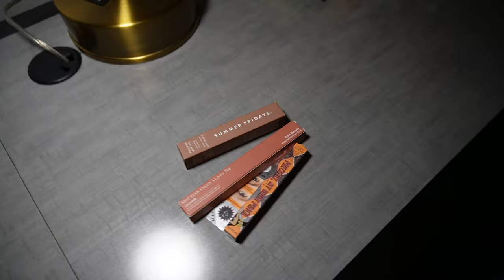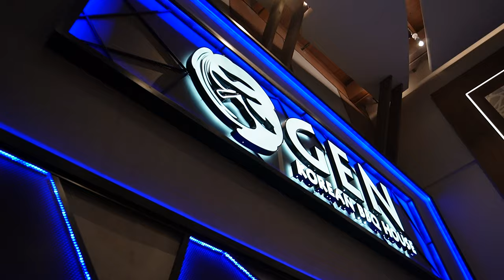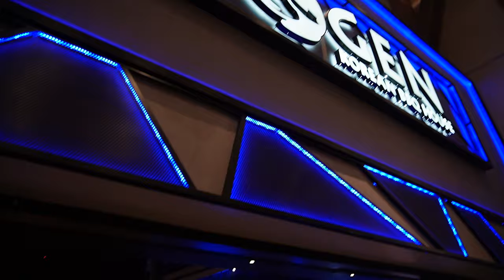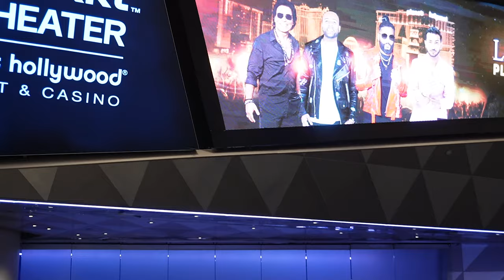Andy & Shani Las Vegas 2023 Concert: Behind the scene with Dancers [Vlog 199] SeraDanceVlogs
Choreographed and brought in dancers for @andymusictv Christmas 2023 concert in Planet Hollywood at Bakkt Theater. This was a dream come true as a choreographer and a dancer in Los Angeles!

Dancers Instagrams: @meg_eskridge @zlatakomisarchik8367 @doaahh @SeraDances